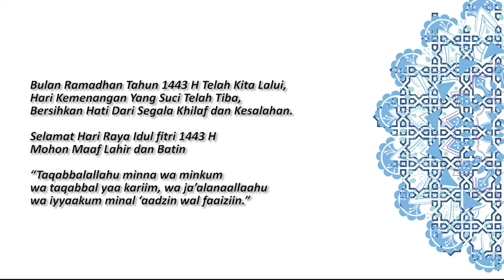Selamat Hari Raya Idul Fitri 1443 H